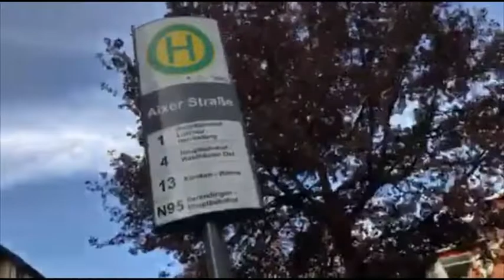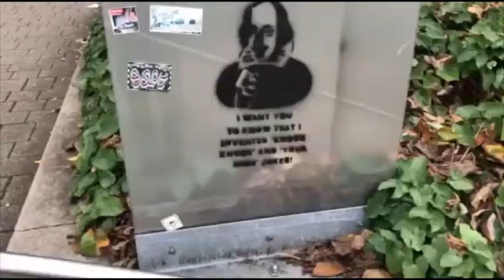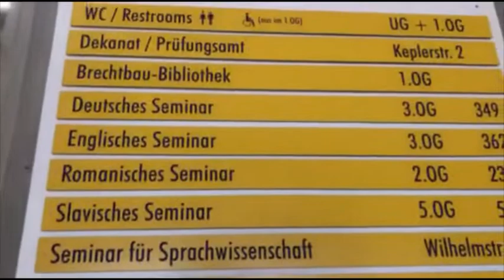Student Vlog: A day in Tübingen with Harvey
Follow Harvey as he shares a day in the life of a year abroad student in Tübingen, Germany.

You can follow Harvey on Instagram @harvey_uob